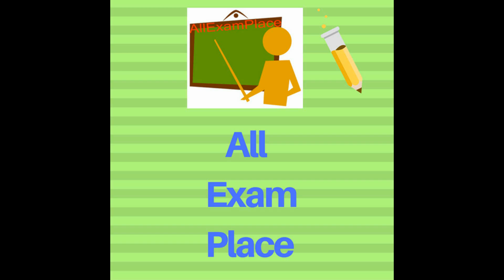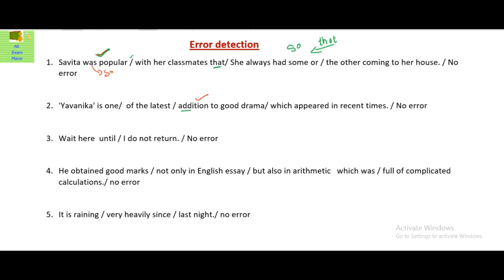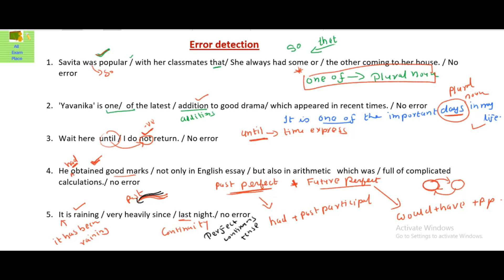Error Detection And Correction in English for Bank PO and SSC CGL in Hindi part 8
1.Gate Guide Mechanical Engg. 2017

2. GATE 2017- Mechanical And PI Engineering

3.Wiley Acing The Gate: Mechanical Engineering

4. GATE Mechanical Engineering 2017

1.Civil Engineering IES, GATE, PSUs And Other Competitive Exam

2.Civil Engineering IES, GATE, PSUs And Other Competitive Exam by B. Singh

3.Civil Engineering: Through Objective Type Questions

1.GATE 2017: Electrical Engineering Solved Papers

2.Gate Paper Electrical Engineering 2017 (Solved Papers 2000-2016)

3. 10 Year’s Solved Papers Gate: Electrical Engineering

4.Chapterwise Previous Years’ Solved Papers (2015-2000) GATE Electrical Engineering

5.GATE Electrical Engg. Solved Papers 20 years: Chapter Wise

1.Chapterwise Previous Years’ Solved Papers (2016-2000) GATE ECE

2.GATE-16 Electronics & Communication Engineering Old Papers

3.GATE Paper ECE 2017 (Solved Papers 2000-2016)

4.GATE-2017: Electrical Engineering Solved Papers

2.IES, GATE, PSUs: A Handbook for Computer Science /IT Engineering